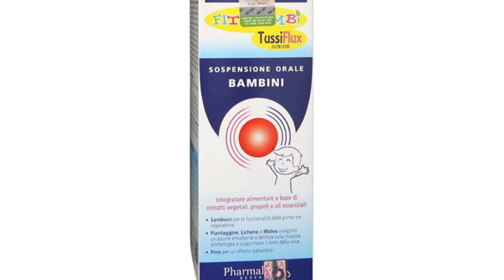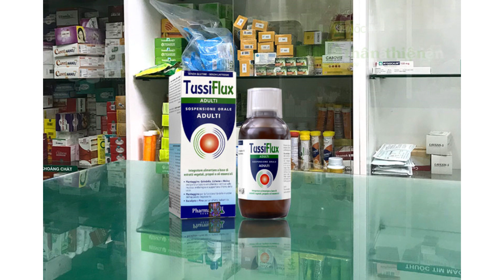Fitobimbi Tussiflux Adult - Giúp làm dịu họng và giảm ho hiệu quả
Công dụng
Hỗ trợ tăng cường sức khỏe đường hô hấp trên. Hỗ trợ làm dịu họng, giảm triệu chứng ho, đau rát họng, ho có đờm, khản tiếng.